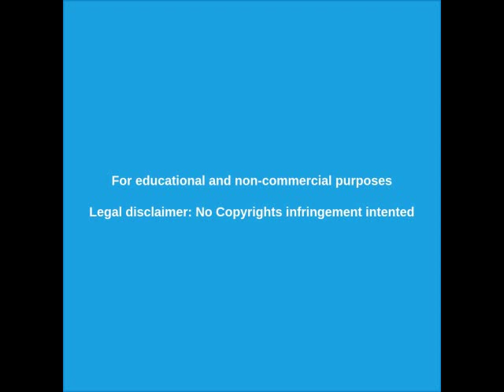Protestas Chile 2019 - Derriban un drone con punteros laser EXCLUSIVO